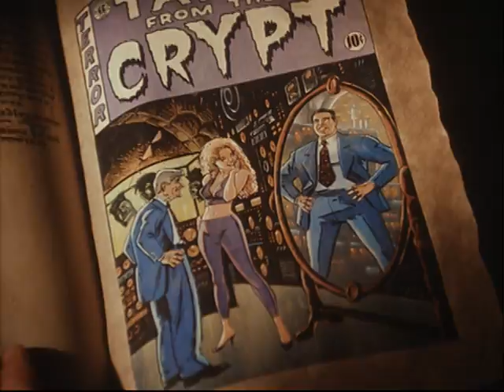Arnold Schwarzenegger and The Crypt Keeper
***This is a clip from the HBO original series show "Tales from the Crypt".

Arnie is chillin with the crypt keeper, he directed this episode called "The Switch"